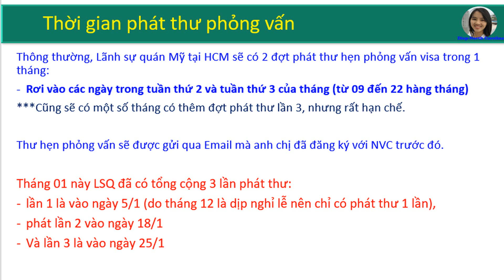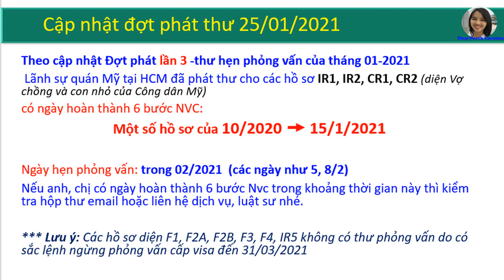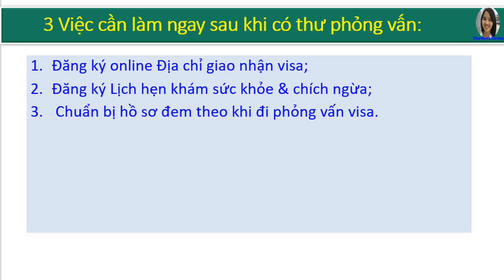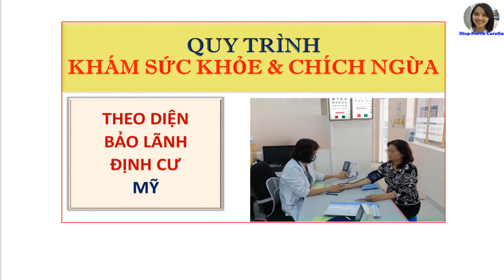LSQ MỸ Bắt Ngờ Phát Thư Hẹn Phỏng Vấn LẦN 3 trong Tháng 1: 25-01-2021 [US VISA INTERVIEW] CR1-IR1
LSQ Mỹ tại TP. HCM vừa có đợt phát thư phỏng vấn lần 3 trong tháng 01/2021 cho các diện CR1, CR2, IR1, IR2.
Tài khoản: TRAN THI NGOC DIEP
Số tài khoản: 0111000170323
Ngân hàng: Bank for Foreign Trade of Vietnam (VietcomBank)